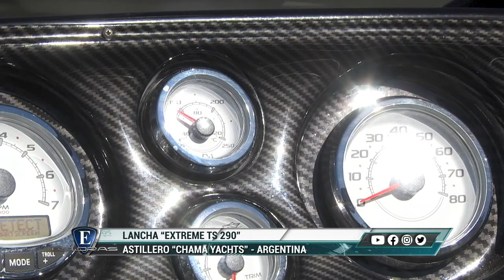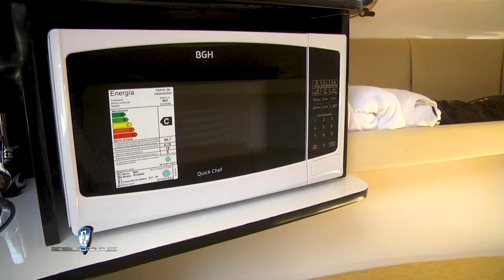Esloras Tv Lancha Extreme TS 290